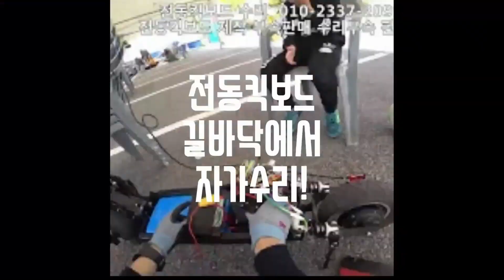당진아재 DJ800W 대전 대리운전기사님 우리회원 가속기 부품 수리법 꽁자로 알려드리기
당진아재입니다

대전에서 대리운전 기사님이 DJ800W를 들고오셨어요

오심김에 수리하는 법을 알려드렸습니다

역시 수리를 알면 유지경비를 업무중에 많이 세이브하실수있죠

대리운전 전동킥보드 스로틀 게이지 부품 수리영상입니다

전동킥보드 정비영상을 올려드립니다
영상에 나오는 부품 및 공구를 판매합니다
영상제작 스폰 네이버쇼핑몰
(전동킥보드 수리부속 판매사이트 )

네이버쇼핑몰
www,전동킥보드부품.com (전동킥보드 수리부속 판매 스폰사이트 )

제쇼핑몰 및 카페에 오시면 더많은 정보를 얻어가실수있습니다
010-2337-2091 문자문의해주세요

(전동킥보드제작영상2000편)
네이버 카페
전동킥보드DIY